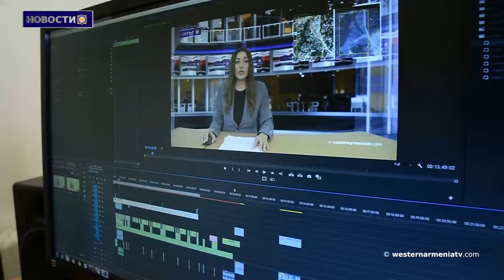Ответственность за этнические чистки в Арцахе несет мафиозная династия Азербайджана: Депутат ПАСЕ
1. Правительство и Национальное Собрание Республики Западная Армения проведут конференцию в Ереване
2. Чемпионат «Кубок Западной Армении по стрельбе из лука 2024» в Ереване
3. Отсутствие связи усложняет проблему занятости армян Джавахка
4. С 90–х по 2023 год с армянской стороны без вести пропали 1000 человек: МККК
5. Специальный представитель ООН призывает международное сообщество прислушаться к просьбе вынужденных переселенцев  арцахцев Арцаха
6. Ответственность за этнические чистки в Арцахе несет мафиозная династия Азербайджана: Депутат ПАСЕ
7.Поддержим Государственное телевидение Западной Армении

BANQUE DU BÉNÉFICIAIRE : 18206
SWIFT : AGRIFRPP882
IBAN : FR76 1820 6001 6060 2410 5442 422
BÉNÉFICIAIRE : Assemblée des Arméniens (AAAO)
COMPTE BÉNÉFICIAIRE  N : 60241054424